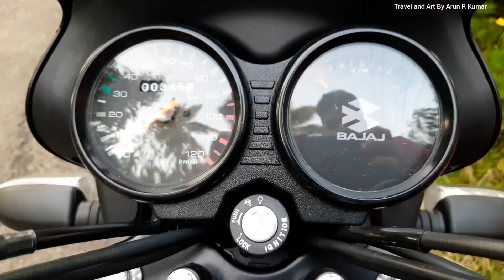Bajaj CT 110 X 2021 Detailed Malayalam Review|Specification| BS6 Features,Mileage,Price മലയാളംറിവ്യൂ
Included all the aspects about the bike-power delivery of the engine,engine refinement,mileage,breaking capacity,riding,Tyres,break system,offroad capacity,seat, comfort,handling,suspension feel ,and all the new changes and updates.